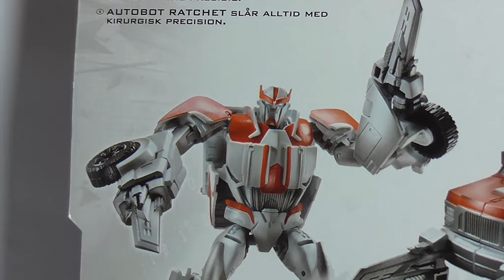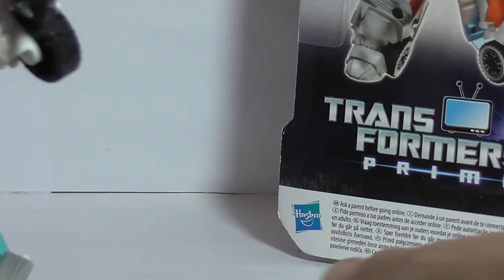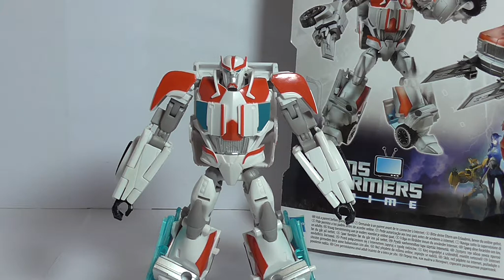Transformers Prime - Deluxe Ratchet - FULL HD - German Review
Transformers Prime - Deluxe Ratchet